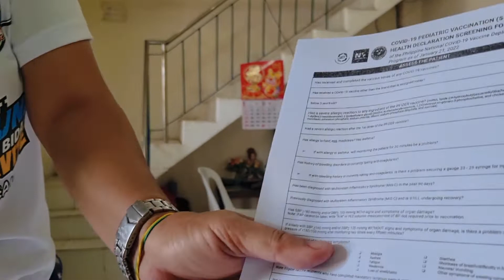i got my 2nd dose! brgy tanauan near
pls watch all my videos uploaded on my channel don't skip ads thank you.